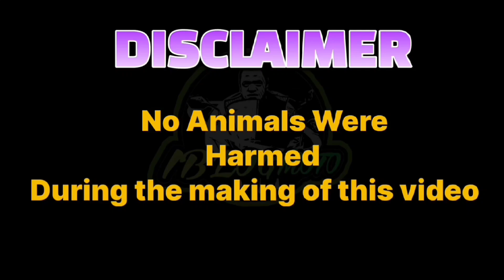MGA IMPORTED NA MATERYALES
MGA IMPORTED NA MATERYALES SA RAF GAMEFARM